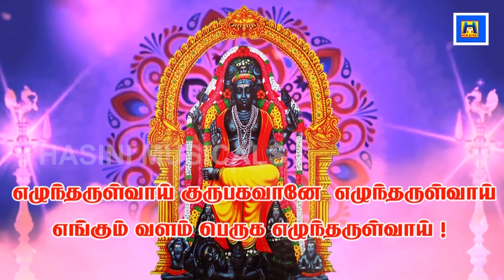குரு பகவான் சுப்ரபாதம்/Guru bhagavan Suprabhatam/BOMBAY SARADHA/GURU BAGHAVAN SONG/THURSDAY SONG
குரு பகவான் சுப்ரபாதம்/Guru bhagavan Suprabhatam/BOMBAY 01SARADHA/GURU BAGHAVAN SONG/THURSDAY SONG#gurusubrabhatham#gurusongs#gurupaadal#

குரு பகவான் சுப்ரபாதத்தை எழுத்துவடிவில் காணத்தவறாதீர்கள்.குருவின் அருளைப் பெற்று வளமோடு வாழ்வோம். அனைவருக்கும் குரு பார்வை பெற்று கோடி நன்மை கிடைக்க வாழ்த்துக்கள்.ஓம் குருப்யோ நமஹ.